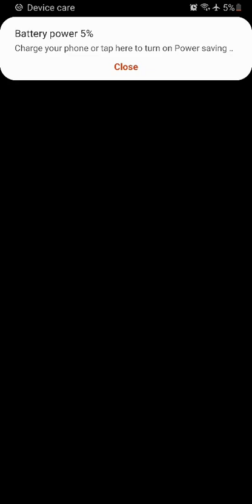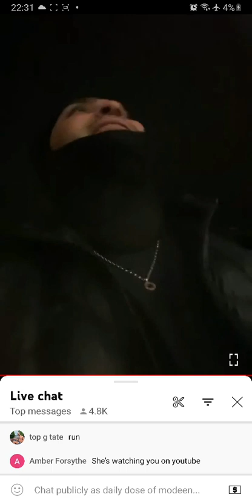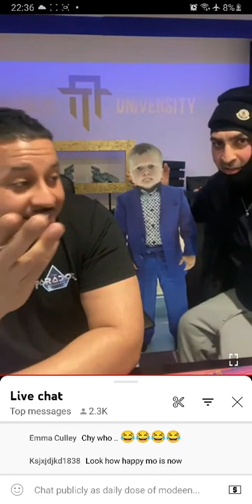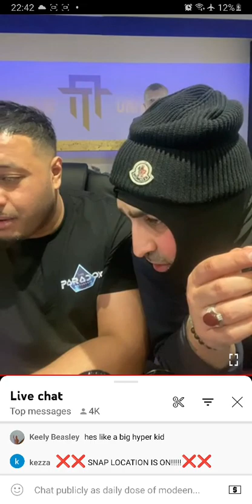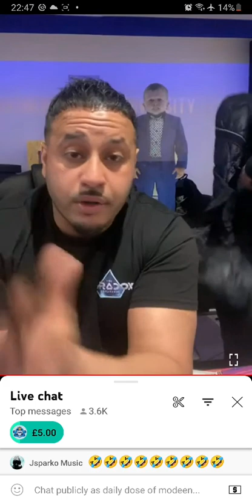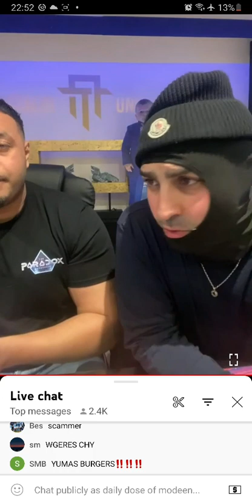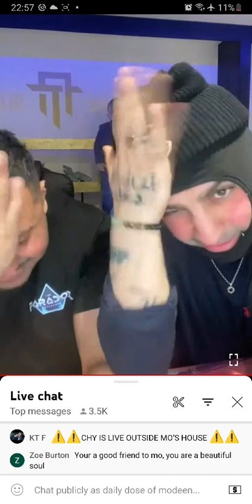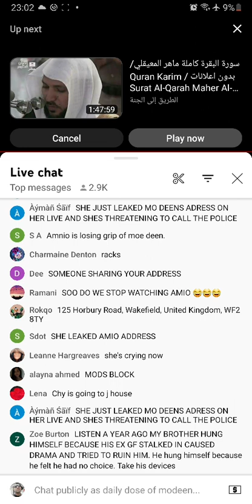amio takes modeen away from chy😂😂😂😂